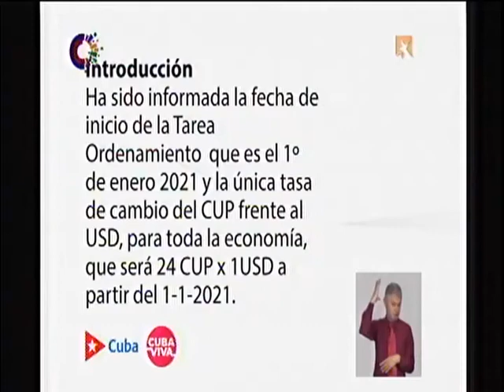No es un secreto: El ordenamiento monetario inicia el 1ro de enero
El venidero 1ro de enero iniciará el proceso de OrdenamientoMonetario y cambiario en Cuba con una tasa de cambio única de 24 pesos cubanos por un dólar.